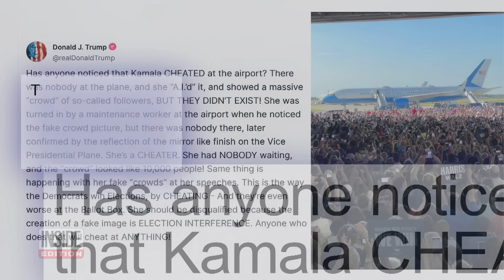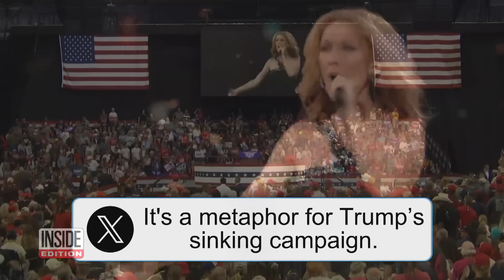Trump Falsely Claims Harris Campaign Used AI to Fake Crowd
Kamala Harris and Tim Walz continue to draw huge crowds at campaign rallies. However, the massive turn-out is apparently driving Donald Trump nuts. Now, Trump is pushing a wild conspiracy theory that the Harris campaign used A.I. to make her rally crowd look massive. The former president says you can not see a reflection of the crowd on Air Force Two. Turns out, the crowd was 100% real. Inside Edition's Jim Moret has more.